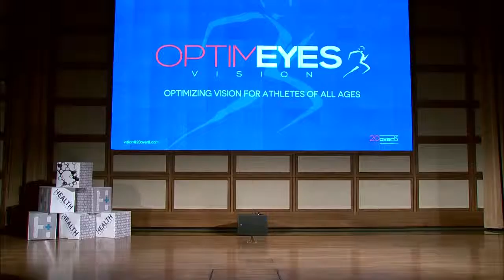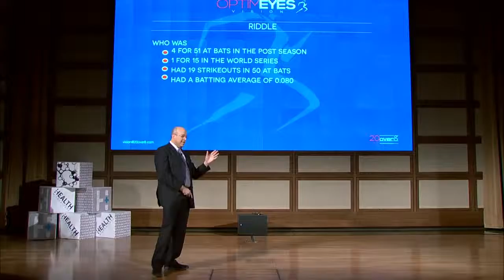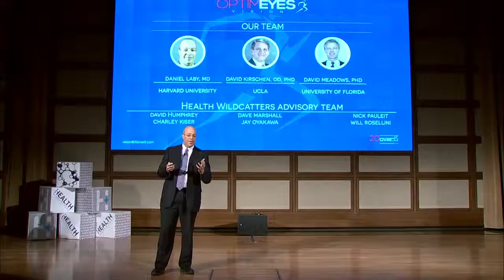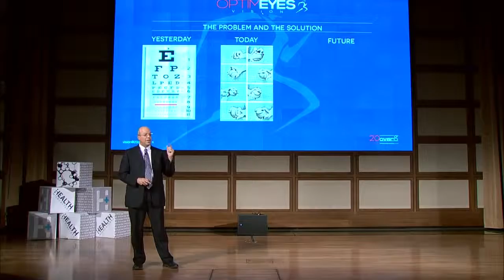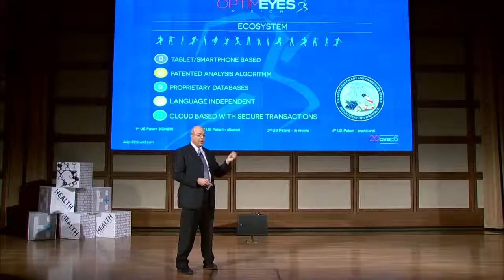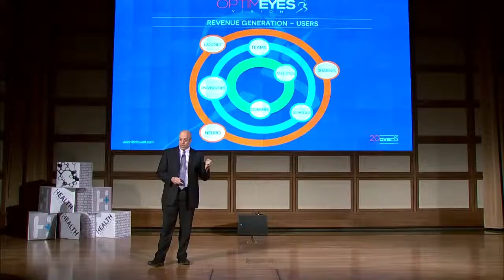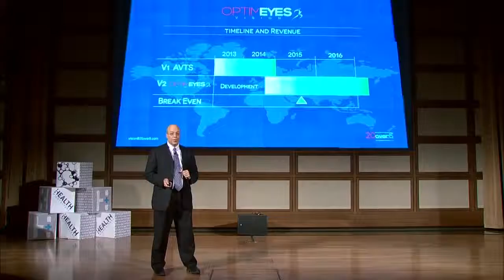20over8 Health Wildcatters Pitch Day 2013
On November 20th, 2013 the first Health Wildcatters class took the stage at the George Bush Institute for the first annual Pitch Day.

20over8 presents the OptimEYEs testing system: Optimizing vision for athletes of all ages and all sports.